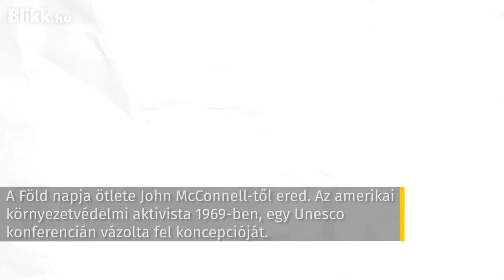Ma van az 50. Föld napja